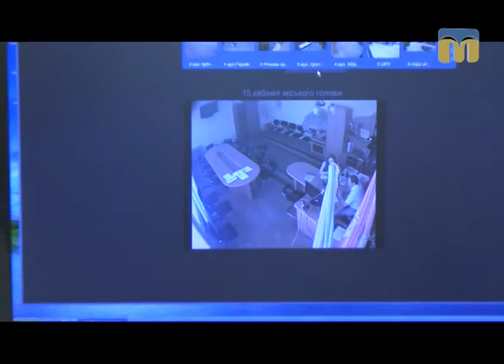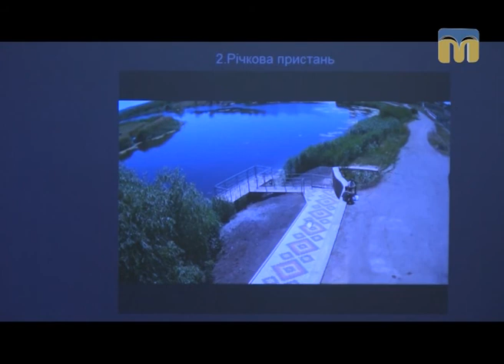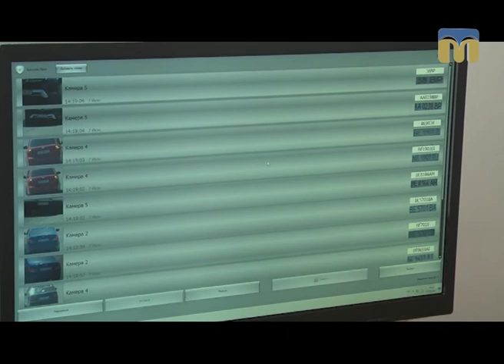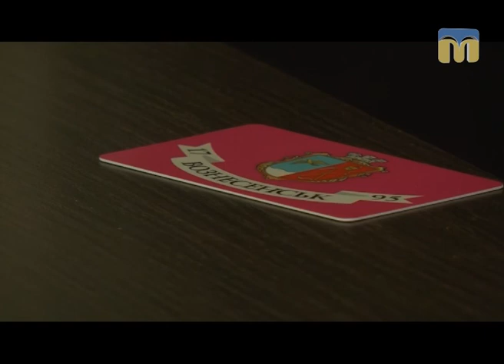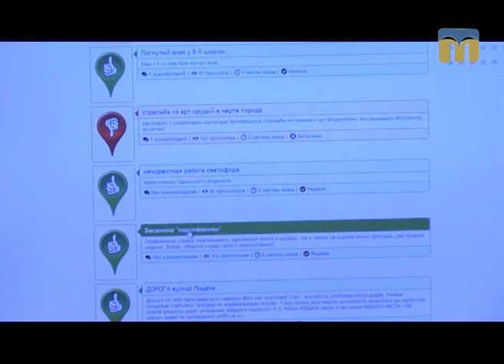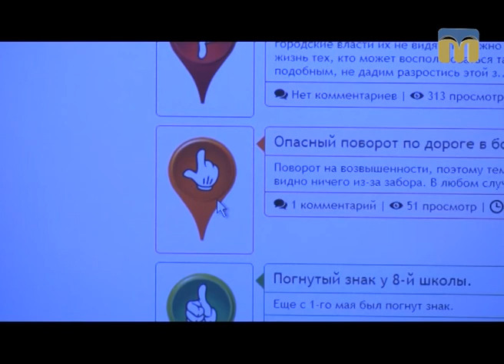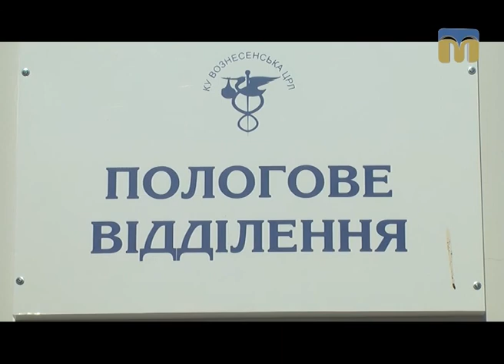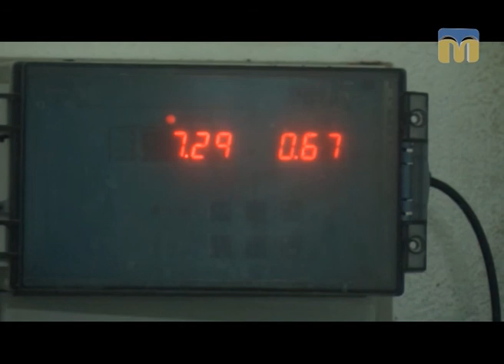Перехрестя. Вознесенськ — розумне місто - 7.07.2017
У цьому місті активно використовують сучасні енергозберігаючі технології, беруть участь у проекті «Розумне місто» і першими в Україні вводять надсучасний електронний облік у лікарнях.
Що ж це за «розумне місто» і як у ньому працює електронна карта містянина? Чи буде створена Вознесенська ОТГ і які в неї перспективи? Навіщо встановлена камера відеоспостереження в кабінеті Вознесенського міського голови? - Саме про це сьогодні в програмі “Перехрестя”.